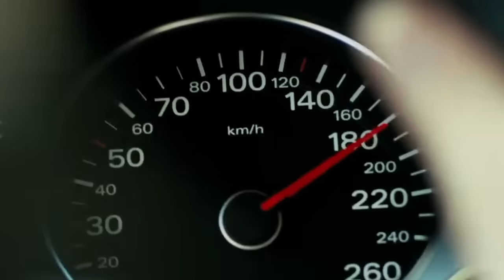Here Comes Another F**k Up! (Meghan Markle)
HG Tudor looks at the next cock-up that Meghan Markle is going to be involved in and explains why it is going to happen.